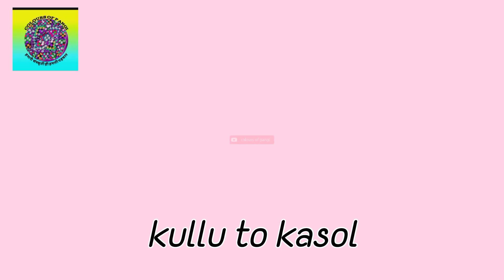kasol beautiful tourist destination in Himachal Pradesh....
Kasol is a hamlet in the Kullu district of the Indian state of Himachal Pradesh.[3][4] It is situated in Parvati Valley, on the banks of the Parvati River, on the way between Bhuntar and Manikaran. It is located 30 km (19 mi) from Bhuntar[5] and 36 km (22 mi) from Kullu town, the district headquarter, 3.5 km from Manikaran. Kasol is the Himalayan hotspot for backpackers[6] and acts as a base for nearby treks to Malana and Kheerganga. It is called Mini Israel of India due to a high percentage of Israeli tourists here.[7]

Kasol

Kasol Mountain View

Nickname:

Mini Israel of India

Kasol

Location in Himachal Pradesh, India

Show map of Himachal PradeshShow map of IndiaShow all

Coordinates: 32°00′35″N 77°18′55″ECountryIndiaStateHimachal PradeshDistrictKulluArea

 • Total0.36 km2 (0.14 sq mi)Elevation

1,580 m (5,180 ft)Language

 • OfficialHindi[1] • Additional officialSanskrit[2]Time zoneUTC+5:30 (IST)Telephone code01907Vehicle registrationHP- HP-Nearest cityKulluClimateCool (Köppen)FestivalsHimachal Hills Festival